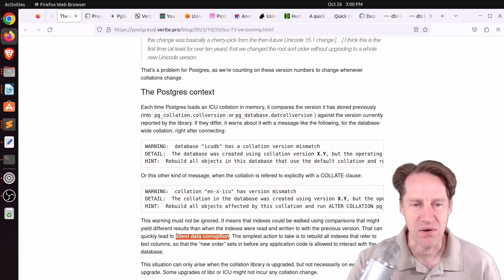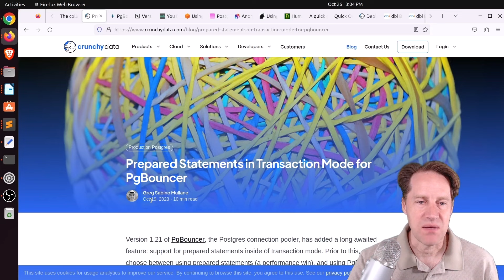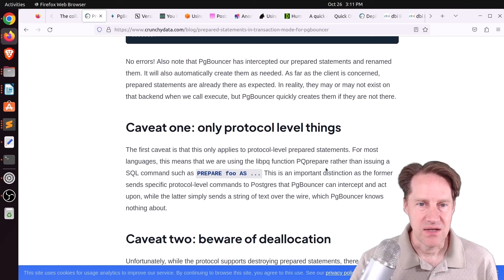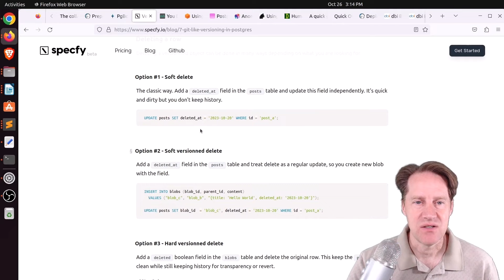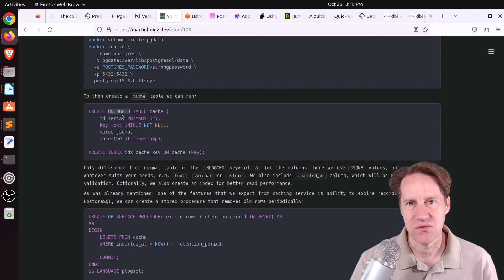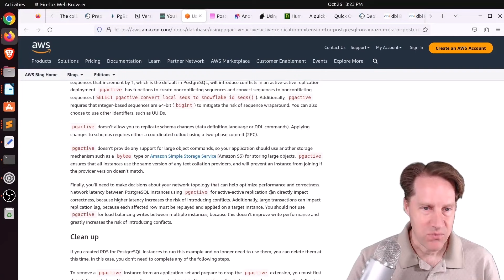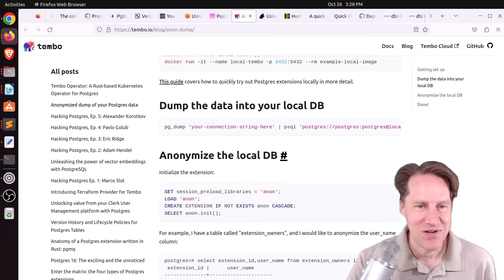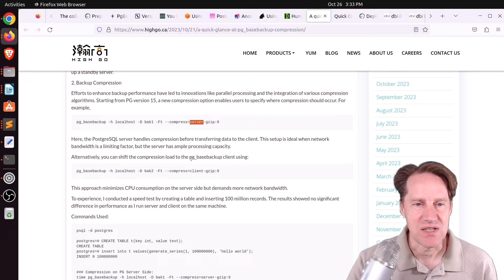Index Corruption From ICU Collation Change | Scaling Postgres 288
In this episode of Scaling Postgres, we discuss index corruption from a ICU collation change, another caveat for PgBouncer prepared statements, ways to version data, and using Postgres as a cache.

Timestamps:
00:00 - Intro
00:18 - The collation versioning problem with ICU 73
03:31 - Prepared Statements in Transaction Mode for PgBouncer
06:51 - PgBouncer 1.21 adds prepared statement support in transaction mode
07:00 - Versioning data in Postgres? Testing a git like approach
10:21 - You Don't Need a Dedicated Cache Service - PostgreSQL as a Cache
12:21 - Using pgactive: Active-active Replication Extension for PostgreSQL on Amazon RDS for PostgreSQL
13:17 - Over-indexing
15:10 - Anonymized dump of your Postgres data
16:12 - Using psql Variables to Introspect Your Script
16:34 - Human/version sort in PostgreSQL – revisited
17:08 - A quick glance at pg_basebackup compression
18:09 - Quick Overview of PostgreSQL’s Table Access Method
18:41 - Outro